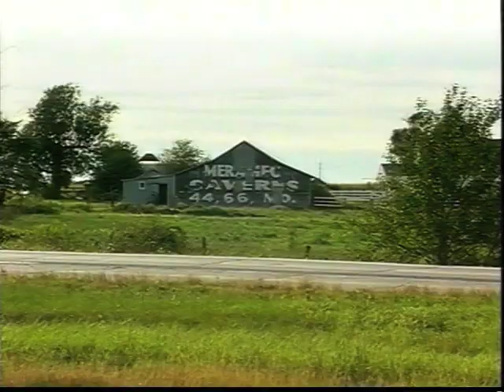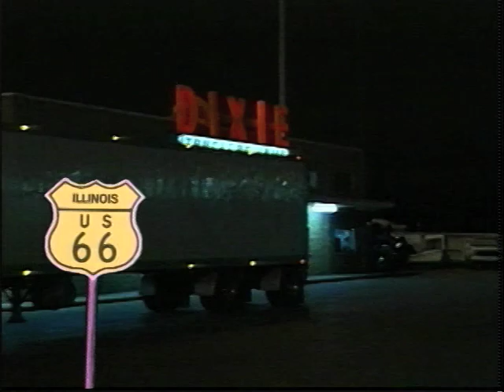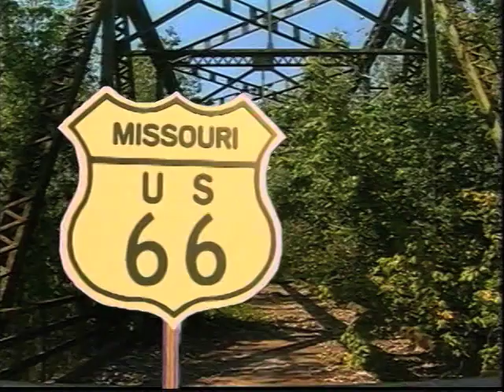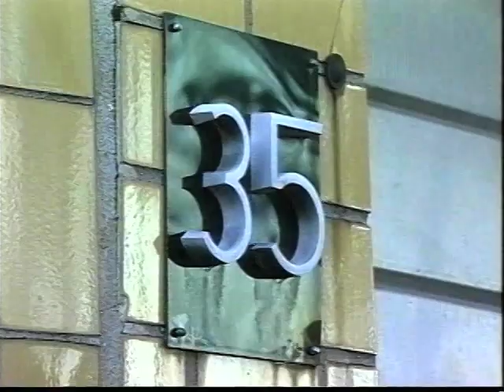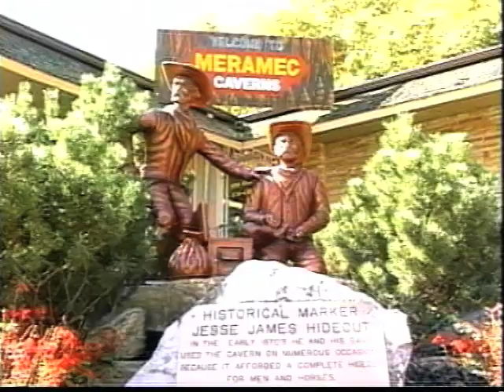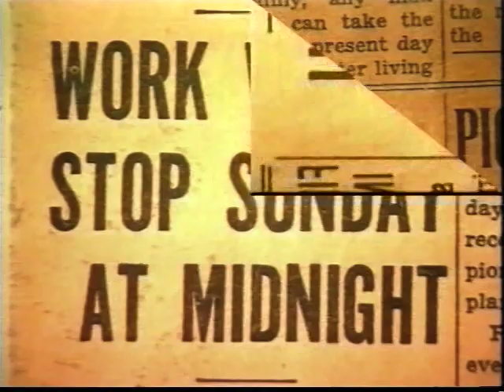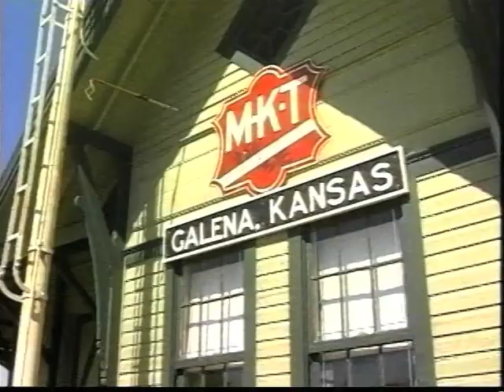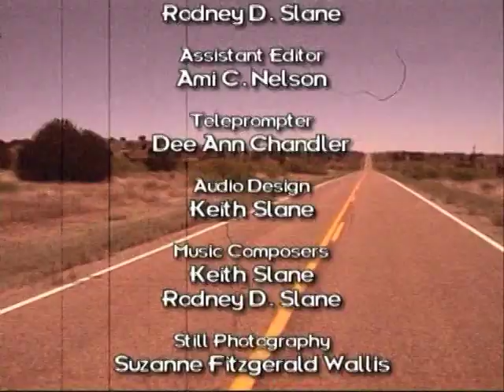Cruisin' Route 66 with Michael Wallis | Route 66 Documentary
We'll begin our cruise along Route 66 where it all begins, or ends depending on your direction of travel, in Chicago's Grant Park. From there we travel south and west past the cornfields and tourist spots of Illinois, visit Ted Drewes Frozen Custard stand and the Coral Court motel in St. Louis, and much more. Then it's on to Kansas.
It began in the 1920's with the vision of a paved highway that connected Chicago with Los Angeles and the West, rolling through 2,400 miles, 8 states and 3 time zones while tying together the Great American Southwest. Discover Route 66, the Mother Road, with noted author Michael Wallis, the road of dreamers and ramblers, drifters, and writers, of no-tell motels and salty truck stops.